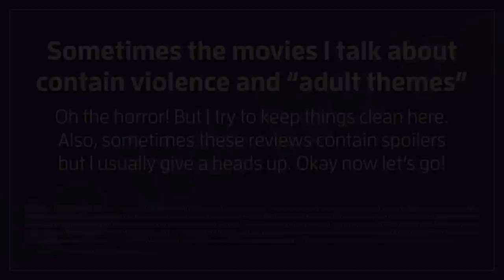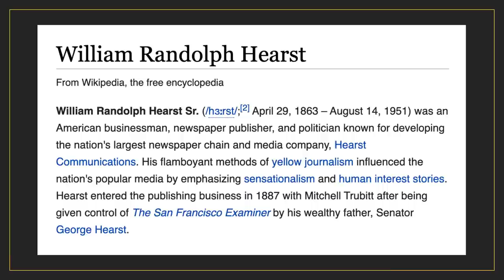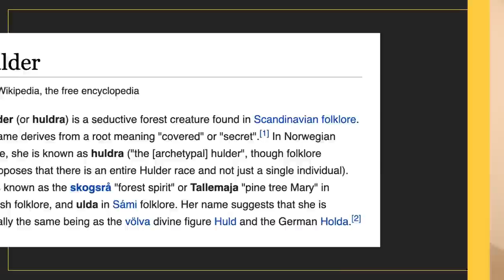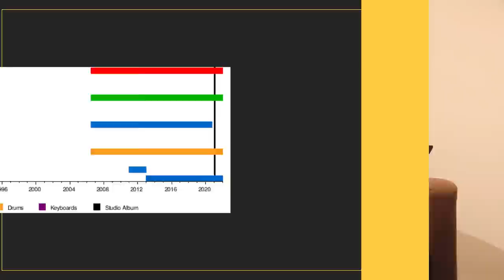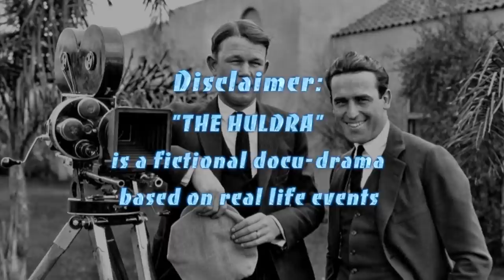THE HULDRA (2020) The best worst movie you've never heard of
What's up gangsters! It's been a while, but I'm back to take a look at some obscure "outsider art" masterpieces and what better way to start than with The Huldra! This virtually unseen so-bad-it's-good movie tells the story of Joseph and Julie who fall in love while trying to recreate the famous clock tower hanging scene from the 1923 classic silent movie Safety Last! but then Julie turns out to be A HULDRA?? Oh oh oh, indeed...